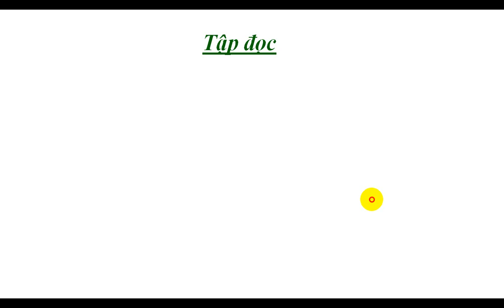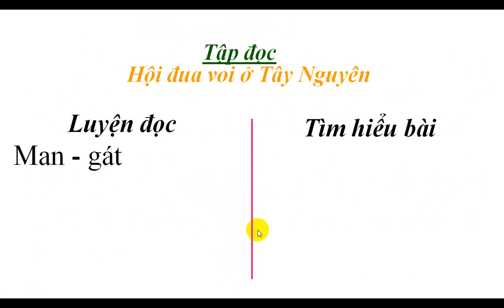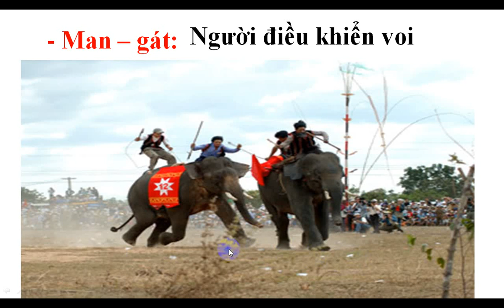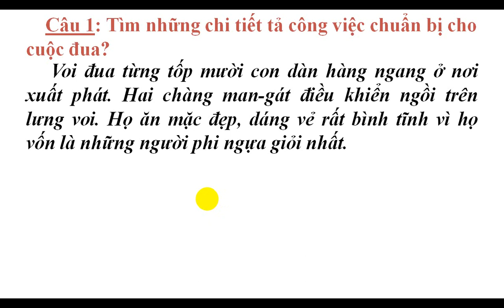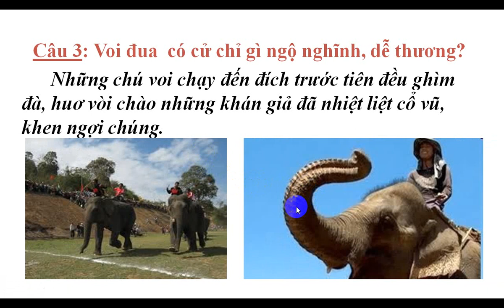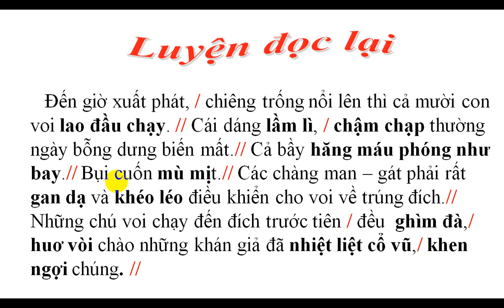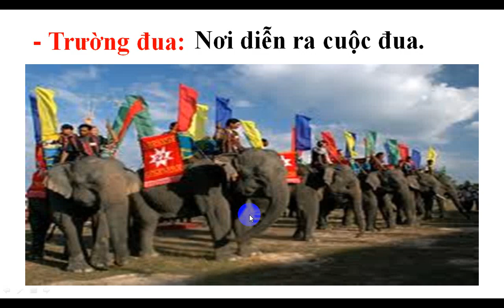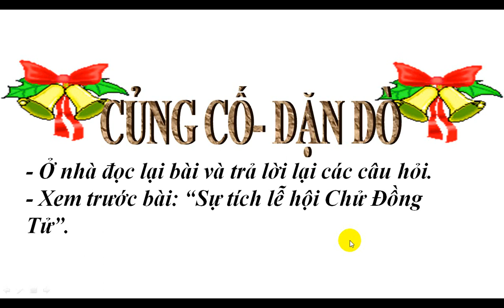khối 3 bài tập đọc tuần 25 Hôi đua voi ở Tây Nguyên